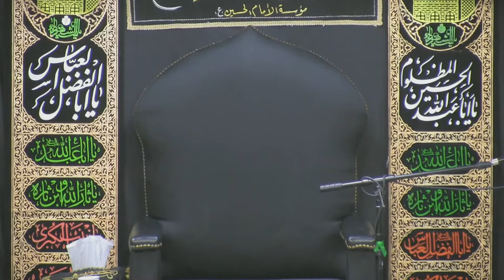13 - The Connection Between Imam Hussain (a.s) and Surat Al-Fajr (13) - Sheikh Hamam Nassereddine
13th Night of Ashura - 2022/1444

Lecture by Sheikh Hamam Nassereddine for the Muslim Youth of Windsor Ashura Majlis.